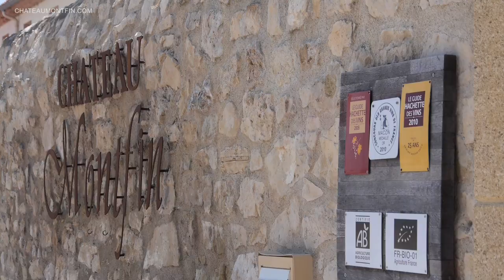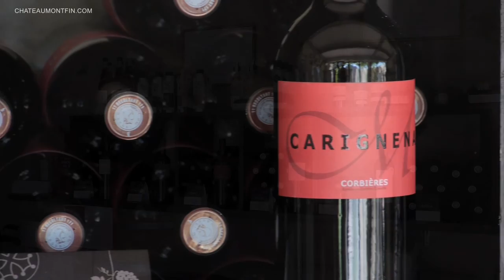VITICULTURE : Château Montfin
Jérôme Estève, vigneron au Château Montfin nous présente son vignoble et ses vins.